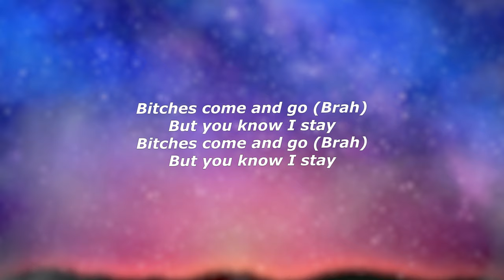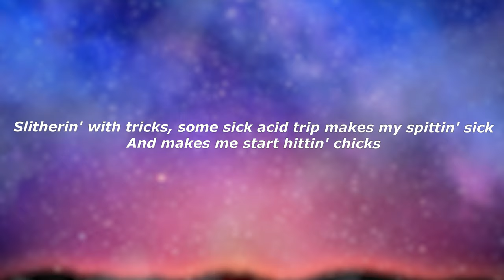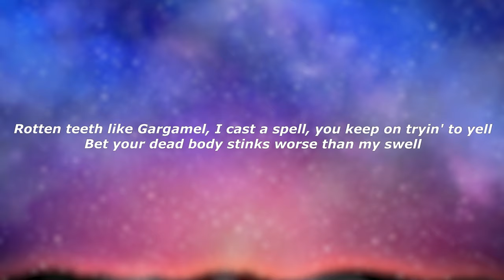Yung Lean - Ginseng Strip (Lyrics) - "Bitches come and go but you know I stay"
Lyrics:

2003 shit, this ain't no splittin' bills shit